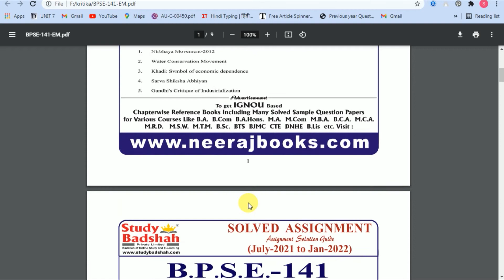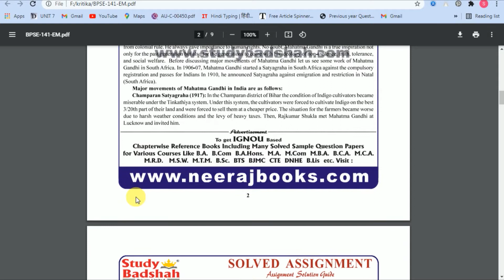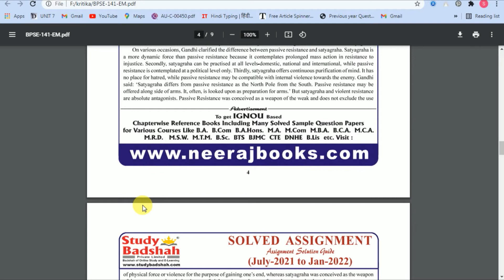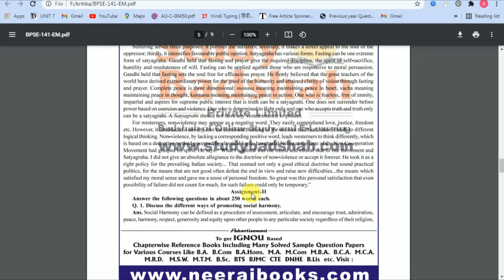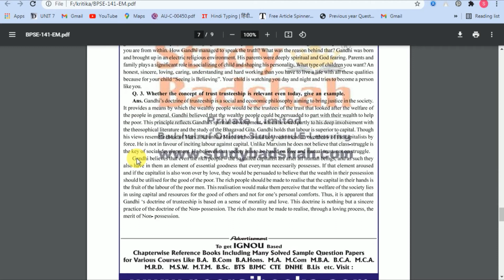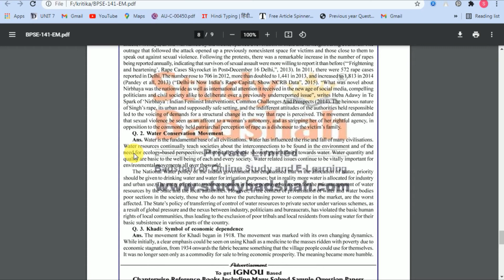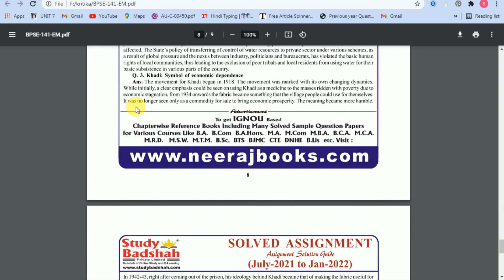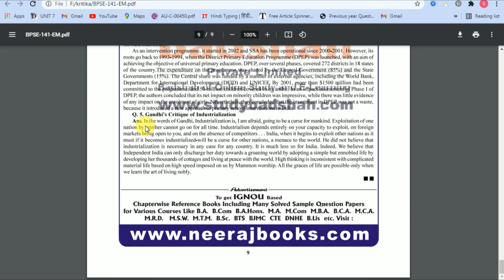BPSE 141 Solved Assignment 2021-22 | Gandhi and the Contemporary World | IGNOU Solved Assignment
BPSE 141 Solved Assignment 2021-22 | Gandhi and the Contemporary World | IGNOU Solved Assignment 2021-22

BPSE 141 Scanned Copy Handwritten Assignment 2020-21

BPSE 141 Gandhi and the Contemporary World Solved Assignment 2021-22 : BPSE 141 Solved Assignment 2021-22, BPSE 141 Solved Assignment 2022, BPSE 141 Solved Assignment 2021-22, BPSE 141 Assignment 2021-22, BPSE 141 Assignment, IGNOU Assignments 2021-22- Gandhi National Open University had recently uploaded the assignments of the present session for MPY Programme for the year 2021-22. Students are recommended to download their Assignments from this webpage itself. They don’t got to go anywhere else when everything regarding the Assignments are available during this article only.